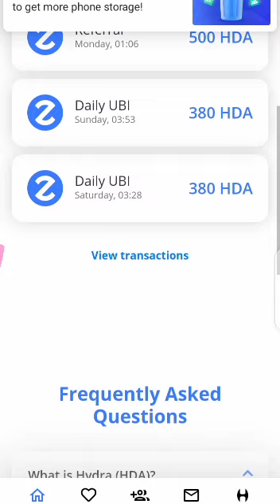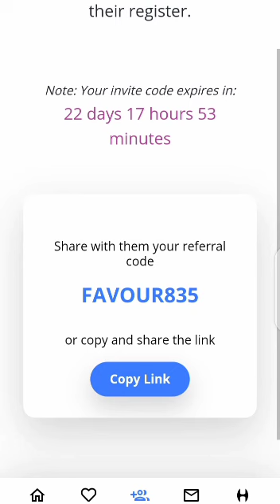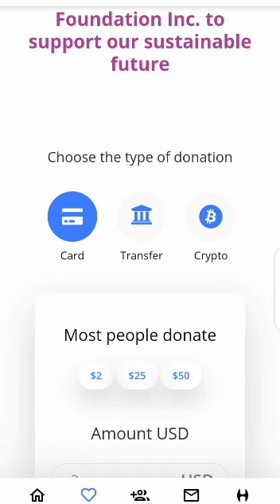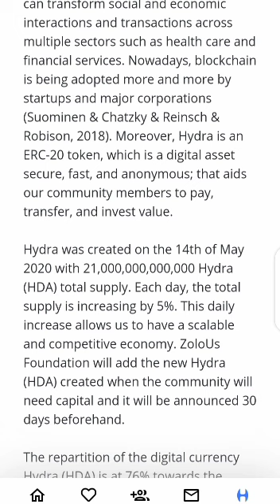Zolous.com[hydarcoin HDA] review real or scam Full review of Hydra coin zolous website